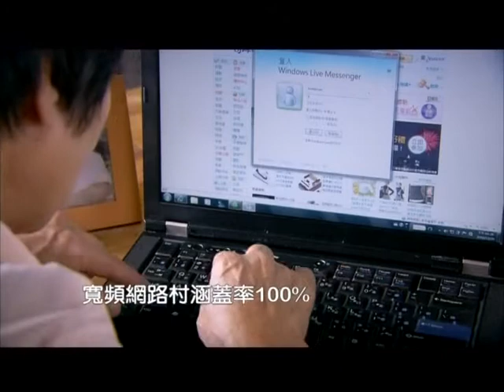TKTV高雄都會台-1000822高雄亮起來-長輩免費裝假牙 福利上路逾十年 下